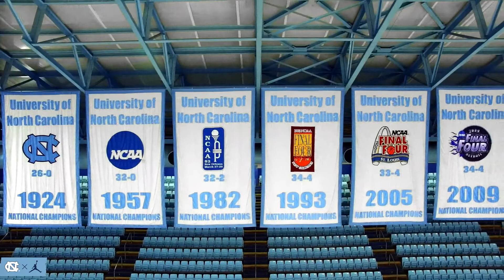Carolina Basketball Museum Video